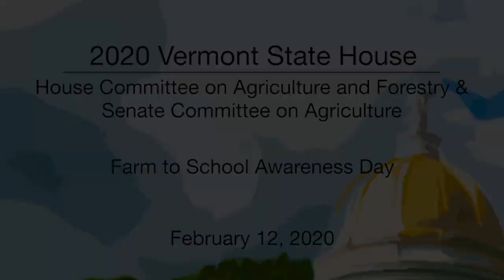Vermont State House - Farm to School Awareness Day 2/12/20